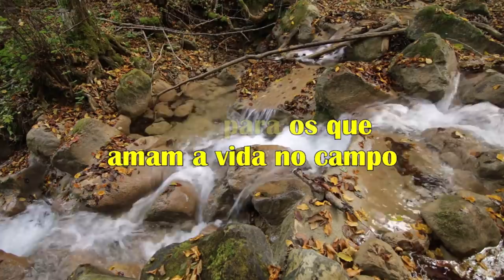Trabalhando no sítio do Sr. João e dona Nelly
Convidados fomos para fazer uns consertos na casa do Sr. João e dona Nelly e rapidamente atendemos ao pedido. Eu e Gilson, um amigo e nossas companheiras passamos um bom tempo ali. Confiram a 1ª parte.